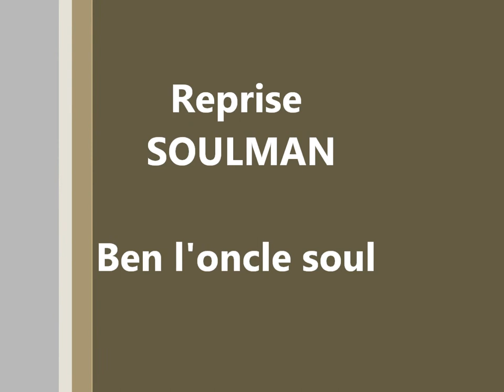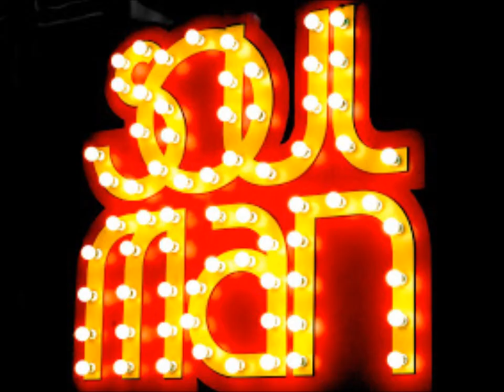Pierre Georget Feat Anthony Ferrer SOULMAN (reprise Ben L'oncle Soul)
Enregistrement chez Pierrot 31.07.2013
 Pierre Georget et Anthony Ferrer